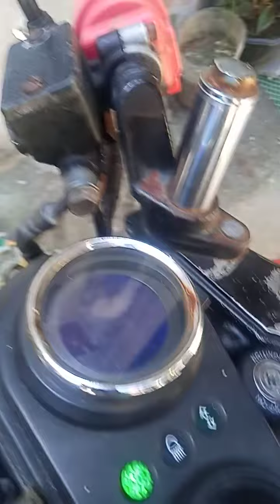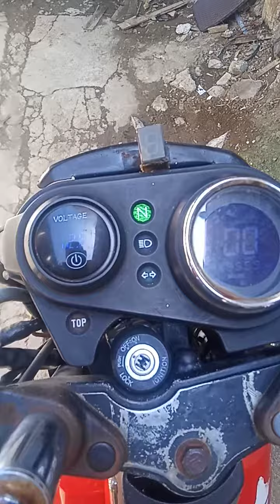Keyless remote w/auto start raider j pro 110.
Raider j pro 110 installation keyless remote.